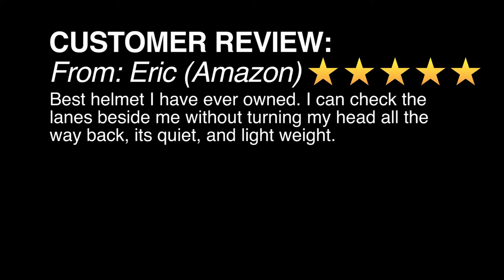Biltwell Gringo S Flat Black - Deadbeat Customs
Take a closer look at the Biltwell Gringo S Full Face Motorcycle Helmet in Flat Black.